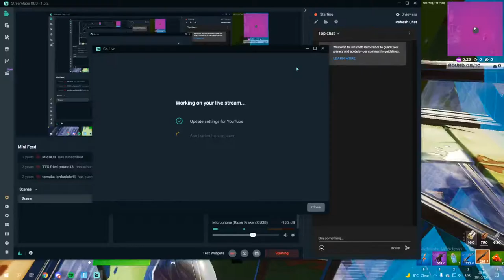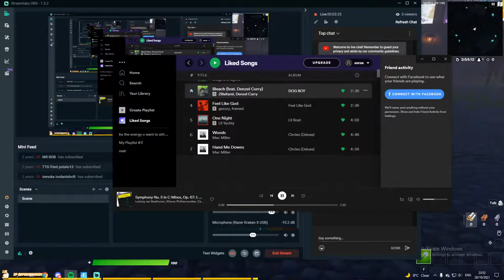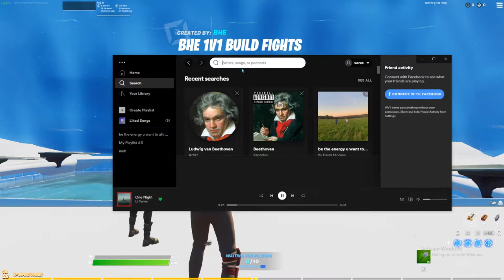fotnite stream chemikai